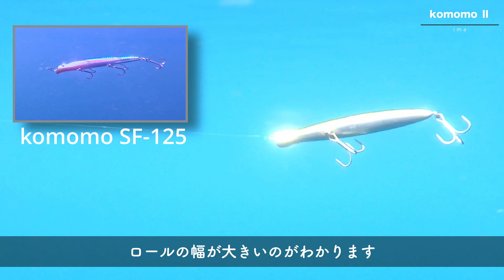【水中映像】コモモ2はガボッツの代わりになり得るかも知れません・・・【シーバス】【アイマ】【アムズデザイン】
komomo Ⅱ  (ima)
ジャンル : ミノー
タイプ　 : フローティング
Length : 110
Weight : 15g
Hooks : #3
Range : 0~20cm

【目次】
0:00 オープニング〜スペック紹介
0:48 スイム（前）
1:18 着水〜立ち上がり
1:42 スイム（横）
2:12 スイム（後ろ）
2:42 スイム（上）
3:12 ポッピングアクション